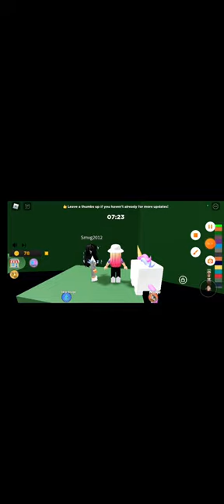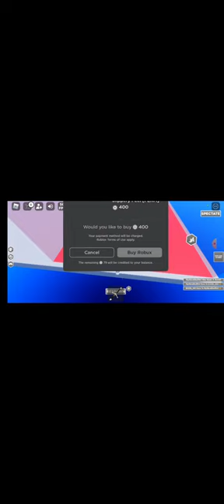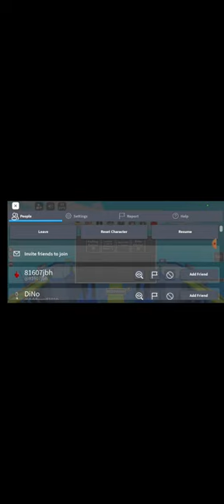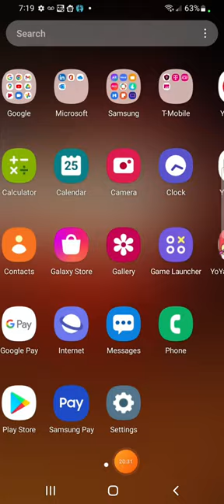I love today in roblox😁